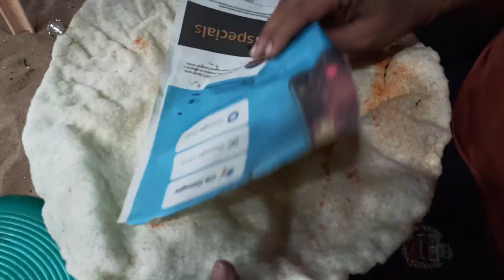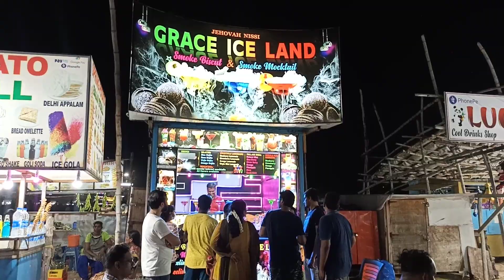Besant Nagar Beach | Besant Nagar Beach Night View | Besant Nager Beach Food & Games | Linga Views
Besant Nagar Beach Is one of the famous beach in chennai every day people went there one of the chennai tourist place . here so many food shop , games , chat , snacks available evening time . watch and enjoy my first video besant nagar beach video